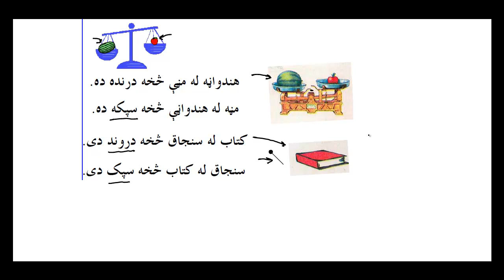Learn maths Lesson 39 Learn heavy and light in Pashto II